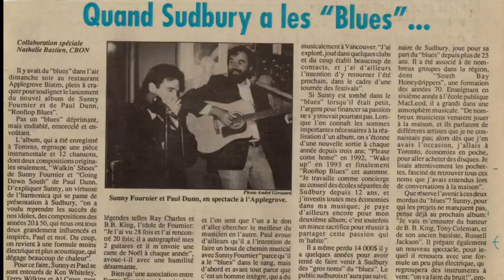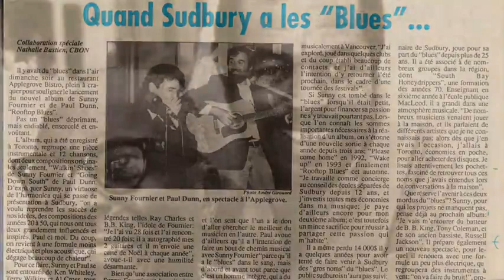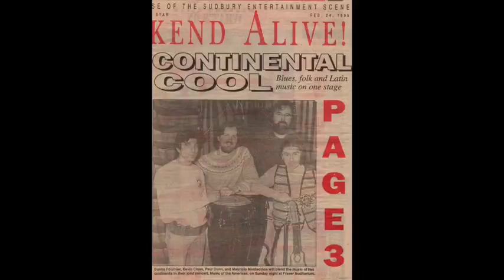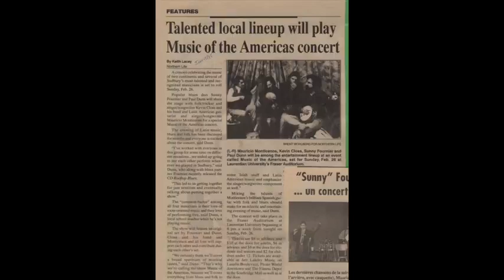Walk On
Sunny Fournier & Paul Dunn
From the CD: RoofTop Blues